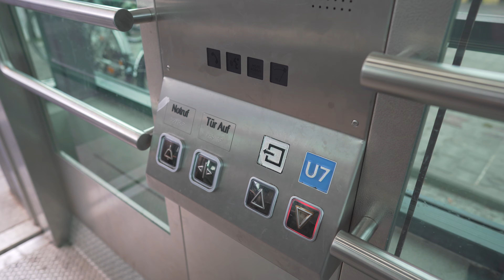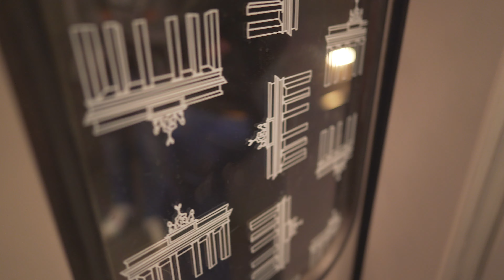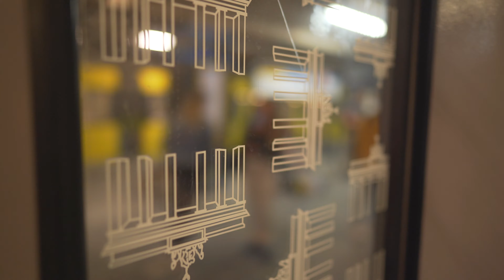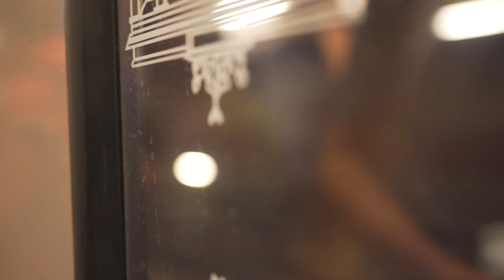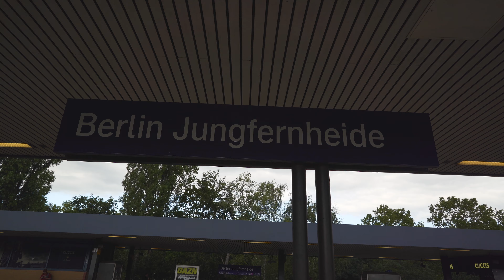Germany, Berlin, U-Bahn ride from U-Bhf Siemensdamm to Jungfernheide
elevator 0:08

U-Bahn train 1:10

escalator 5:46 , 6:58

August 2019